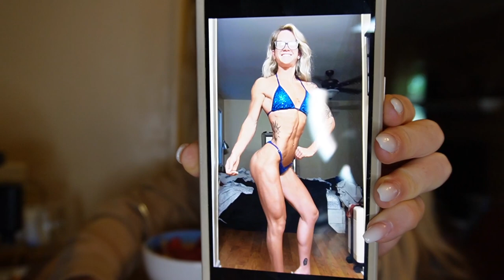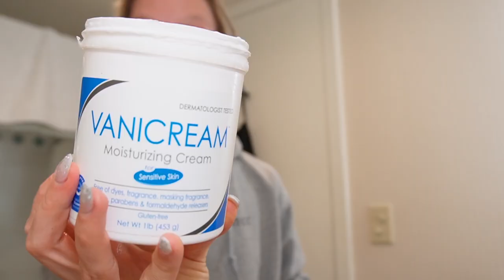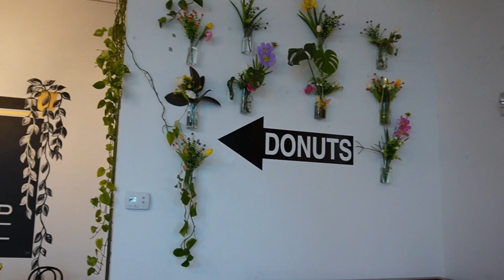NPC BIKINI NATIONALS PEAK WEEK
The show has already passed, so some of you may know the results. Regardless, we're still showing up with some prep content! Only 1 day out in the last part of this video. Can't wait for you guys to see the show day vlog!